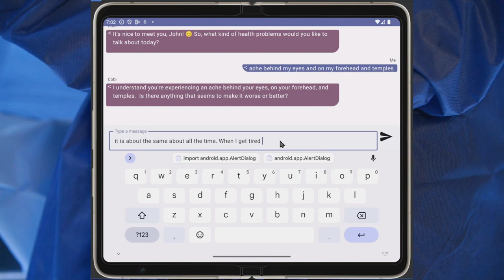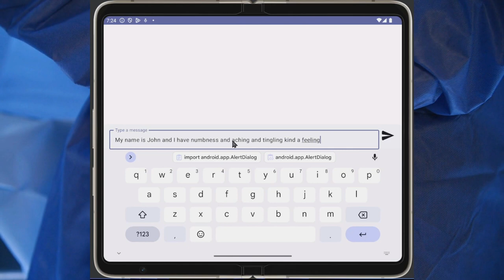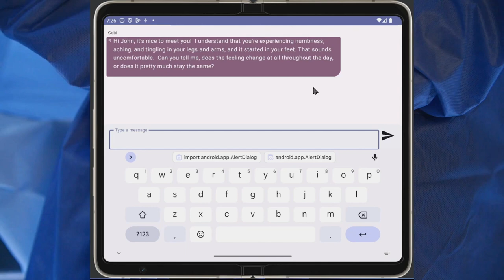Health Companion HealthTech Innovators